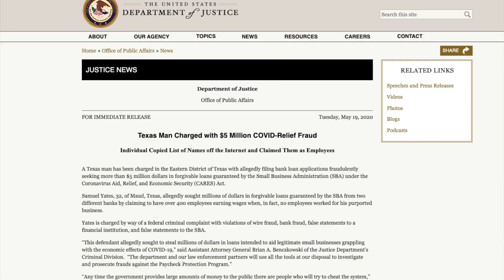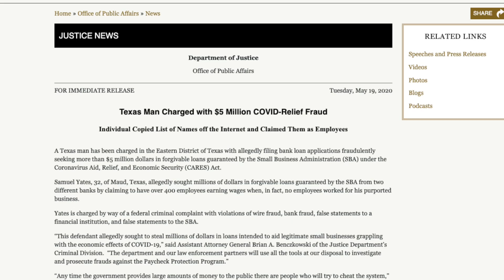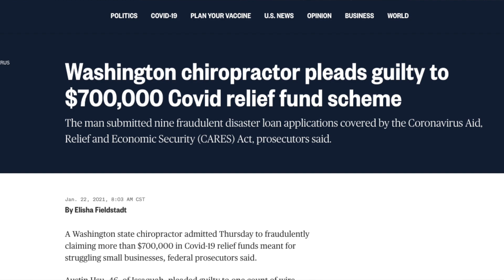EIDL Grant & PPP Fraud | How to Protect Yourself